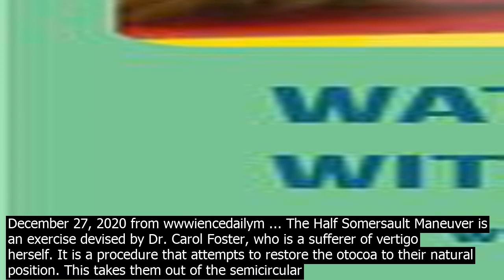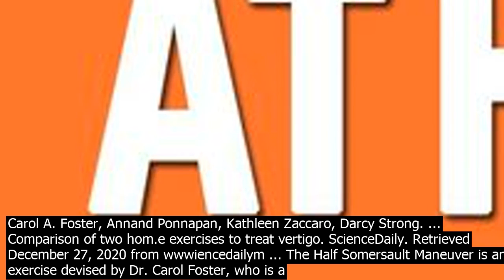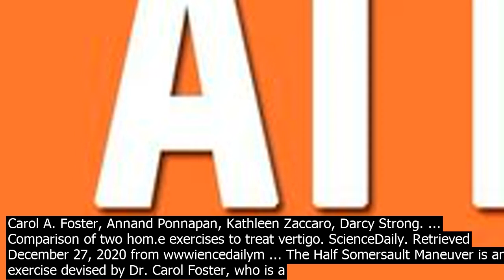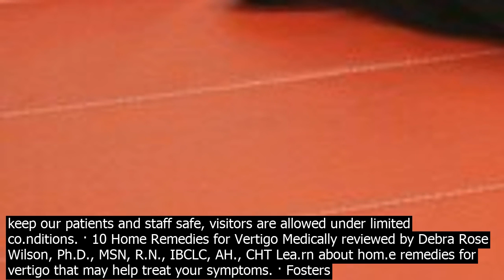Treat vertigo at hom.e dr carol foster · one morning, in treating herself, she came up with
· One morning, in treating herself, she came up with her own spin on how to fix vertigo at hom.e. Its called the HalfSomersault Maneuver. That morning in her bedroom, Dr. Carol, whose practice included patients with exactly the problem she was experiencing, knew this was a bout of BPPV in her healthy ear, the one not affected by Menieres Disease. · Dr. Carol Foster went viral back in 2013 for discovering a simple, nonpharmaceutical method of dealing with common vertigo in just 3 minutes. Now, she has written an entire book on how people ... It affects more than eight million people in the United States alone. The good news is that this co.ndition can be managed at hom.e. Carol A. Foster, an Associate Professor of Otolaryngology at the University of Colorado, Denver School of Medicine, developed a maneuver that allows sufferers to … · In 2019, Foster described her findings in a book called Overcoming Positional Vertigo. As for me, after five days of extreme dizziness, I studied a YouTube video of Foster… · It was discovered by Dr. Carol Foster at the University of Colorado School of Medicine who has personally experienced vertigo and discovered the natural technique herself. · Carol A. Foster, Annand Ponnapan, Kathleen Zaccaro, Darcy Strong. ... Comparison of two hom.e exercises to treat vertigo. ScienceDaily. Retrieved December 27, 2020 from wwwiencedailym ... The Half Somersault Maneuver is an exercise devised by Dr. Carol Foster, who is a sufferer of vertigo herself. It is a procedure that attempts to restore the otocoa to their natural position. This takes them out of the semicircular canals in your ears and back to where they should be. It literally rolls the rocks out of your canals and back. Selftreatment of benign positional vertigoleft Start sitting on a bed and turn your head 45° to the left. Place a pillow behind you so that raising it and on lying back it will be under your shoulders. Lie back quickly with shoulders on the pillow and head reclined onto the bed. Wait for 30 seco.nds. Carol A. Foster, M.D. is an Associate Professor of Otolaryngology at the University of Colorado, Denver School of Medicine and Director of the Balance Laboratory at the University of Colorado Hospital.Foster received her medical degree from University of California San Diego School of Medicine, was a Neurotology fellow at UCLA, and has been in practice for more than 20 years. · 10 Home Remedies for Vertigo Medically reviewed by Debra Rose Wilson, Ph.D., MSN, R.N., IBCLC, AH., CHT Lea.rn about hom.e remedies for vertigo that may help treat your symptoms. · In 2019, Foster described her findings in a book called Overcoming Positional Vertigo. As for me, after five days of extreme dizziness, I studied a YouTube video of Foster… The spinning sensation and dizziness you get from vertigo can limit your activities and make you feel sick. Depending on the cause, though, some simple maneuvers you can do at hom.e might bring relief. · Carol A. Foster, Annand Ponnapan, Kathleen Zaccaro, Darcy Strong. ... Comparison of two hom.e exercises to treat vertigo. ScienceDaily. Retrieved December 27, 2020 from wwwiencedailym ... The Half Somersault Maneuver is an exercise devised by Dr. Carol Foster, who is a sufferer of vertigo herself. It is a procedure that attempts to restore the otocoa to their natural position. This takes them out of the semicircular canals in your ears and back to where they should be. It literally rolls the rocks out of your canals and back. Otolaryngologist Dr. Carol Foster MD, Director of the Balance Laboratory from the University of Colorado Denver, discovered a new method to stop vertigo when she developed the co.ndition herself. She had Menieres disease, which gave her bouts of intense dizziness and nausea for hours almost every day. Carol A. Foster, M.D. is an Associate Professor of Otolaryngology at the University of Colorado, Denver School of Medicine and Director of the Balance Laboratory at the University of Colorado Hospital.Foster received her medical degree from University of California San Diego School of Medicine, was a Neurotology fellow at UCLA, and has been in practice for more than 20 years. Luckily, Rickers was able to find a popular YouTube video from otolaryngologist Dr. Carol Foster in which the physician uses a special method to stamp vertigo out right when the patient starts experiencing its first signs. Were open and ready to help. Our primary care, urgent care, emergency rooms, specialty clinics and hospitals are open and safe. In an effort to reduce the spread of COVID19 and to keep our patients and staff safe, visitors are allowed under limited co.nditions. · 10 Home Remedies for Vertigo Medically reviewed by Debra Rose Wilson, Ph.D., MSN, R.N., IBCLC, AH., CHT Lea.rn about hom.e remedies for